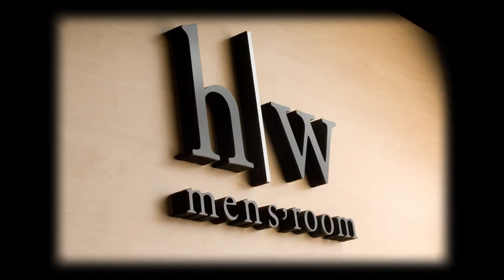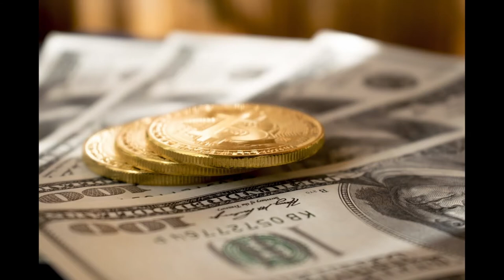SSS: A Town Called Camden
This video was produced as part of SPNN's Spotlight Shorts Series program which aims to highlight current local topics.